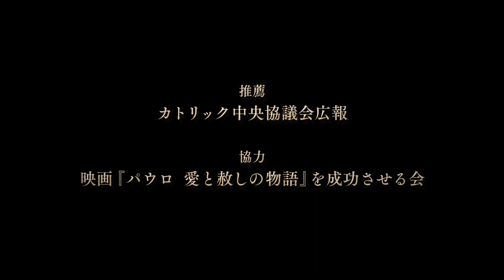映画「パウロ 愛と赦しの物語」予告編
＊＊映画「パウロ　愛と赦しの物語」の関連ニュース ＊＊
7/26 映画「パウロ　愛と赦しの物語」ポスターと予告編解禁

6/27 映画「パウロ　愛と赦しの物語」１１月日本公開決定　「パッション」のジム・カヴィーゼルが主演

4/15 ジム・カヴィーゼル、出演作品の選択基準は「魂をキリストに導く映画か」

3/16 映画「パウロ」主演のジム・カヴィーゼル、ビリー・グラハム亡き後を語る

2/4 映画「パウロ　キリストの使徒」予告編公開、主演は「パッション」イエス役のジム・カヴィーゼル